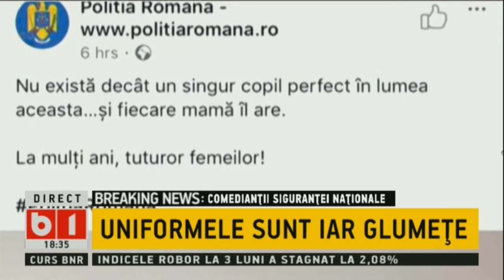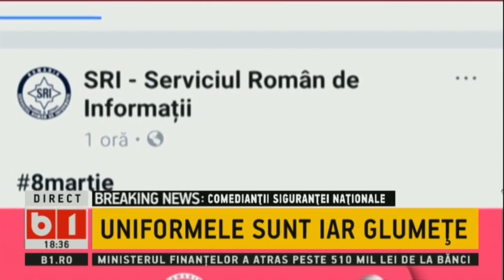Buna, Romania! cu Buzaianu si Zamfir. CODRIN STEFANESCU NU MAI E BUN NICI PENTRU PESEDISTI